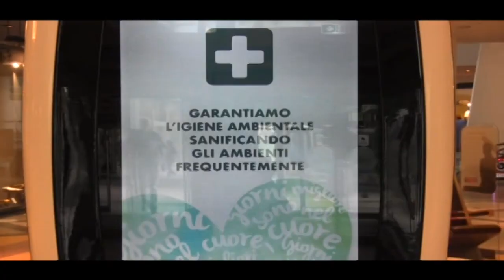BILANCIO CENTRO COMMERCIALE GLI ORSI +35%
Il 2022 offre una boccata di ossigeno al commercio della città. Punto nevralgico, il centro commerciale Gli Orsi che apre con un +35%.
Diversi anche i grandi marchi che aprono nuovi negozi.